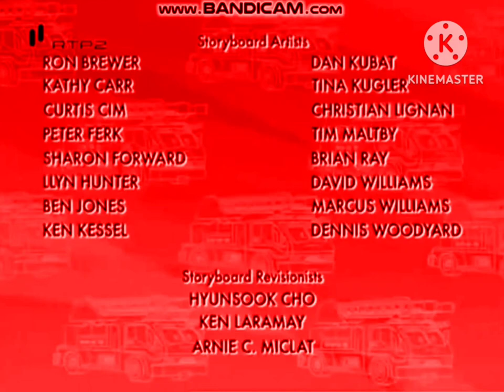Firehouse Tales Lost Episode - Quick Sand End Credits (for @LoscompasandpanasFan\no blocking)